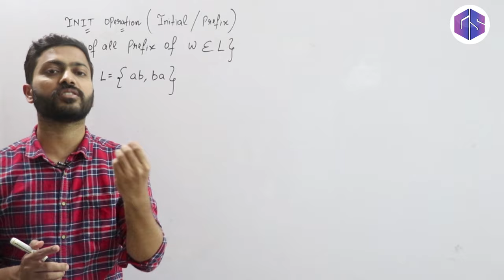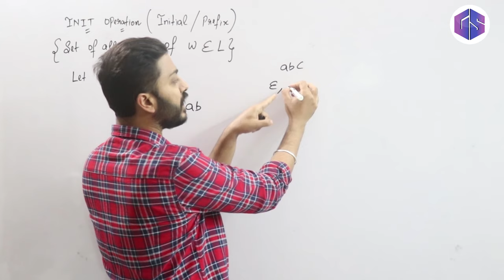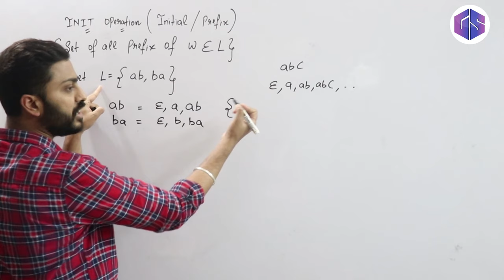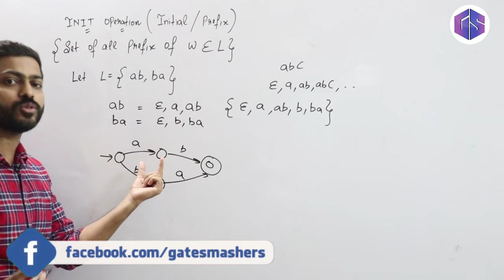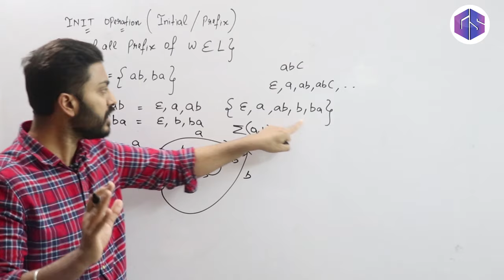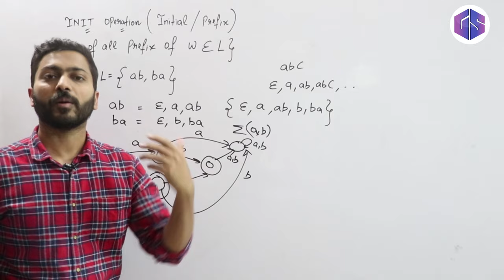Lec-35: INIT Operation in TOC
Varun sir discusses what is INIT Operation in toc. He has also explained how regular languages are closed under INIT Operation.

0:00 - Introduction
0:15 - INIT